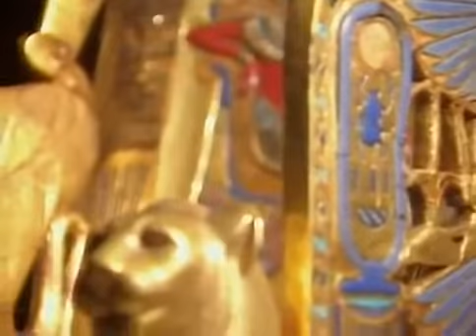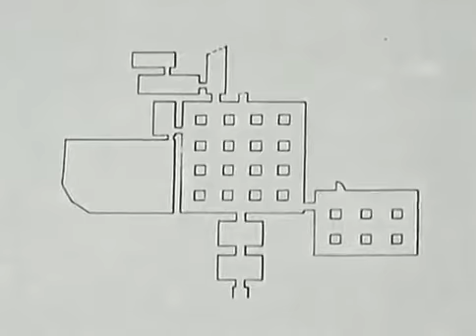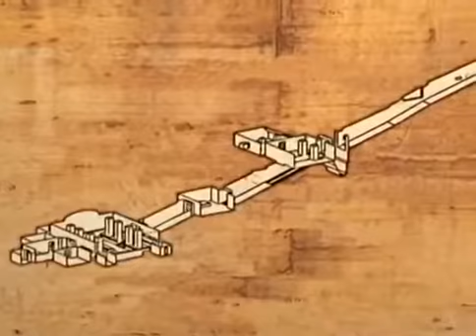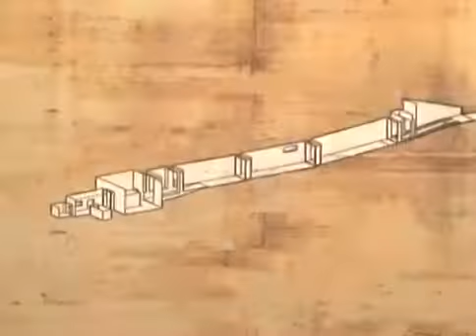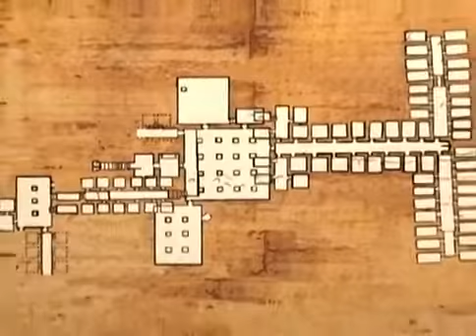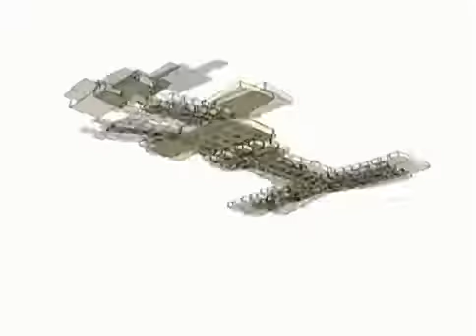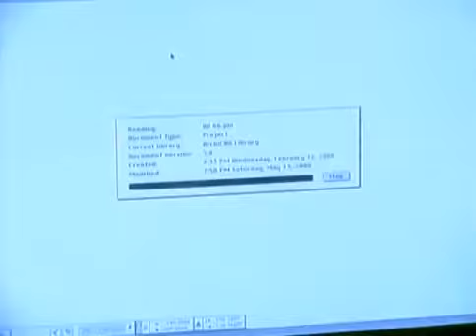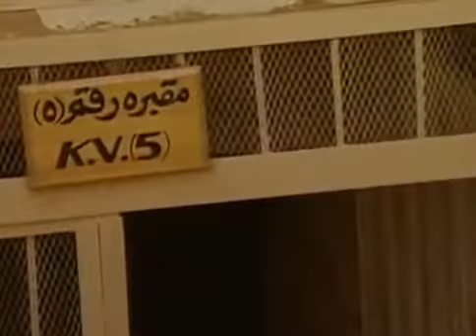Ancient History Documentaries - Egypt Beyond the Pyramids Episode 2 Ancient